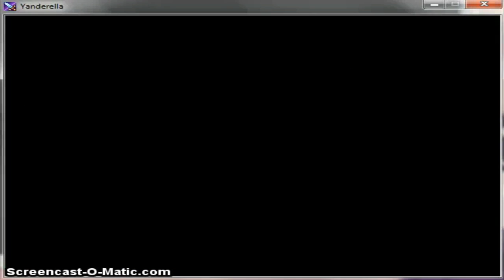Yanderella Part 2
Part 2 of the Yanderella game. I'm starting to get really into this game after finishing part 4 on my own.  How are you guys liking the game? is there any tips anyone wants to give me?